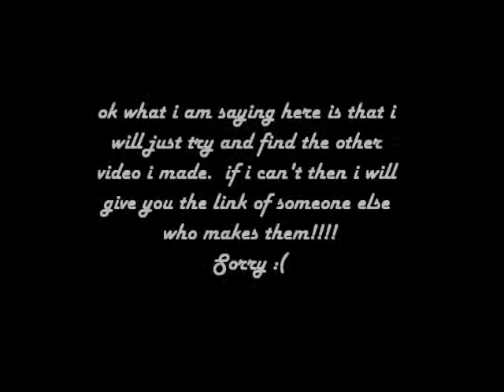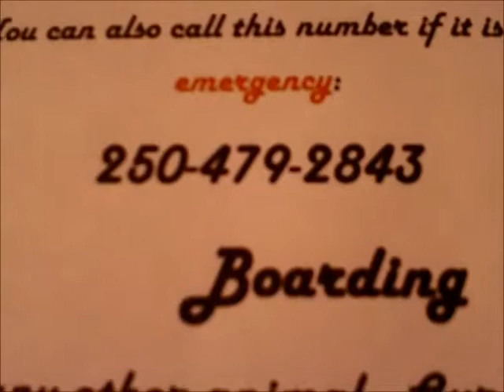Sorry about the saddle :( and UPDATES!!!!!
so this is just some updates and i will post the link for the other saddle making thing!!!